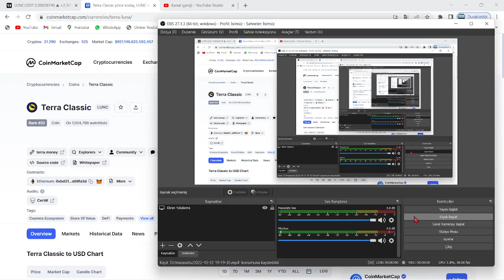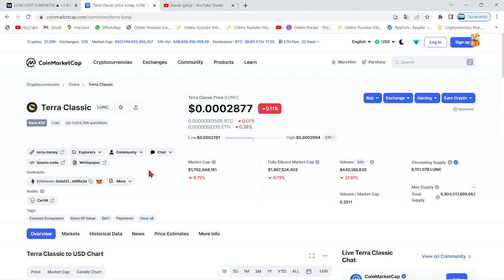TERRA LUNA PUMP!🚀LUNC COİN 180 ÜLKEDE ÖDEME YÖNTEMİ OLARAK AÇILDI!🔥LUNC, ARTIK GLOBALDE OLACAK...!!🚀